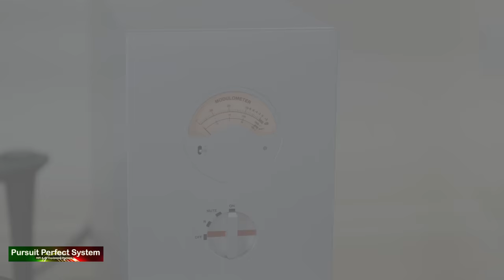NAGRA Audio HD DAC X High End HiFi System YG Acoustics Sonja XV Junior Music Sampler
Welcome to Pursuit Perfect System Video for the UK Launch on the BRAND NEW product from the high end audio company NAGRA.  This is part 2 and is a music sampler of this amazing system playing all different styles of music.  Hope you enjoy

Thanks to Nintronics and Padood for organising and running this event.

All the music is being played back from the Nagra CD Player
 The Music used in this demo is

Trouble's What You're In - Live from Union Chapel, London -- Oc - Fink

I recommend using Dirac Live for every audio system

If you are interested in buying any of the HiFi or AV Products on display in this video please speak to or visit Nintronics we recommend them very highly

Video Equipment